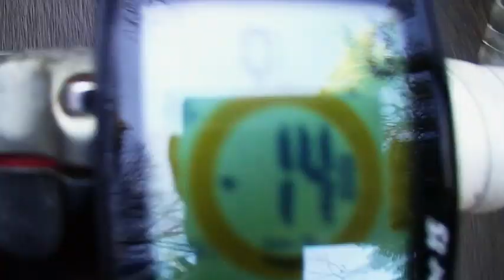Sortie route avec BRYTON 15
Sortie route en Auvergne avec test du bryton 15